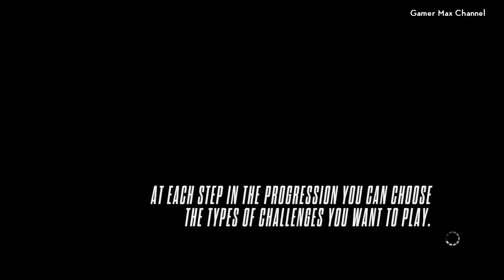Need for Speed: Rivals - Walkthrough Part 1 Racer Career